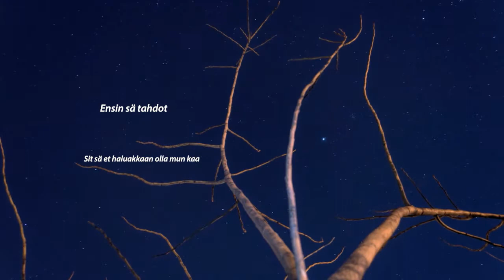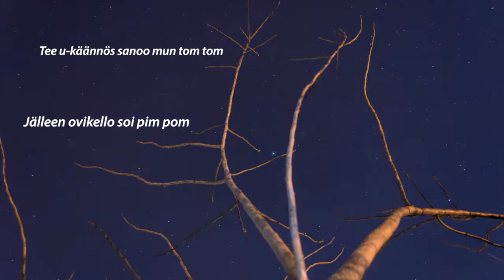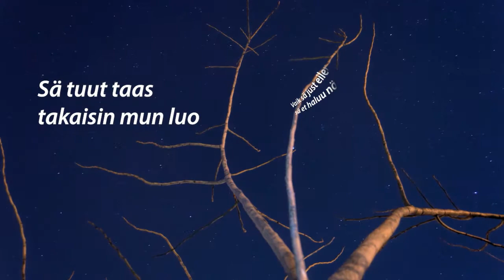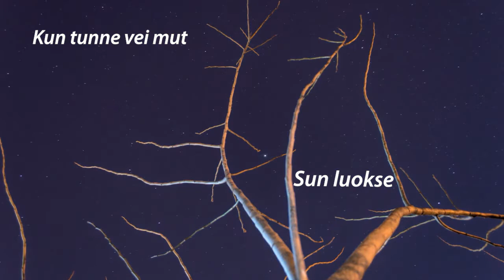Pimpom - Markus Liukkonen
Sävel, sanat, sovitus: Markus Liukkonen
Taustalaulu: Tuire Sojakka